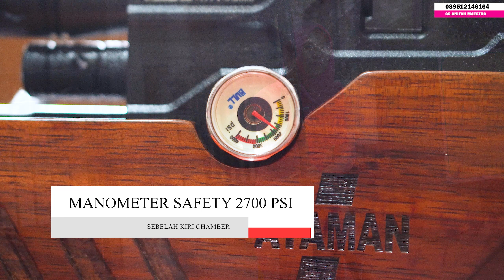SUDAH KOMPLIT HARGA LEBIH IRIT ‼️ PCP BOCAP ATAMAN 500 CC | SEGERA ORDER SEBELUM HABIS !!!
Kami dari MAESTRO OFFICIAL, supplier produk-produk pcp, gejluk, sharp/uklil dan sparepart senapan angin.

Produk-produk kami meliputi :
✅ Senapan Angin PCP &  BOCAP
✅ Senapan Angin Gejluk
✅ Senapan Angin Sharp / Uklik
✅ Senapan Paser Ikan
✅ Teleskop, Peredam, Pompa Pcp
✅ Mesin Bubut, dan Alat Produksi
✅ Kompressor Angin PCP
✅ Dan berbagai sparepart lainnya.

Kami memiliki beberapa kelebihan :
✅ Berpengalaman kirim senapan angin bertahun-tahun
✅ Bisa kirim keseluruh Indonesia
✅ Alamat jelas, anda bisa survey ke kantor & gudang senapan angin kami.

Info dan pemesanan bisa hubungi sales kami
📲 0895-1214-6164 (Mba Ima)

Lokasi gudang : Bisa kami shareloc melalui WA